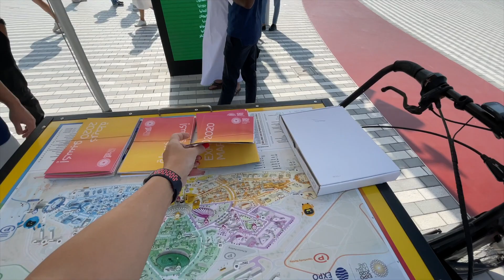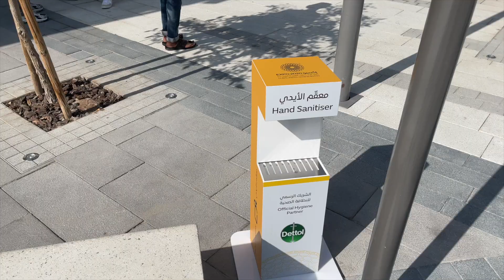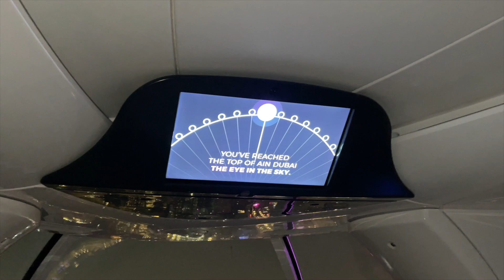Завтрак - Сад Цветов - ЭКСПО - Колесо обозрения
Еленаdxb
dubai 2021
uae 2021
life in dubai
жизнь в дубае
дубай 2021
экспо 2020
Колесо обозрения Дубай
Сад цветов
Dubai Ain
Miracle Garden
Expo 2020